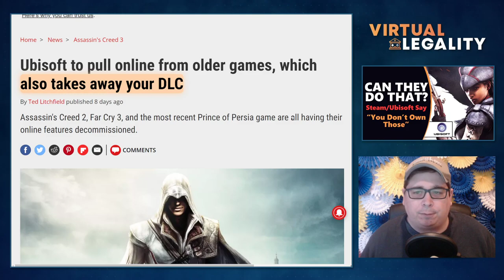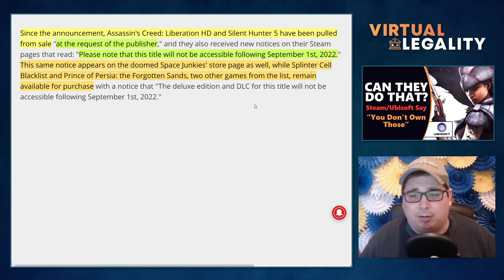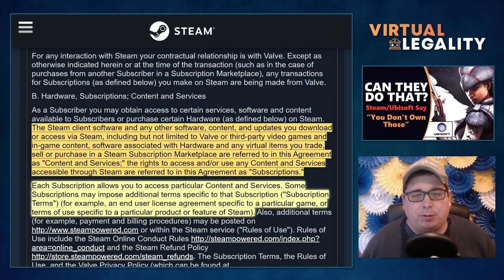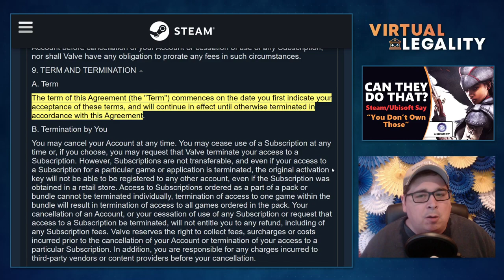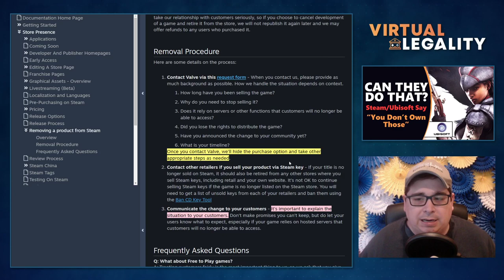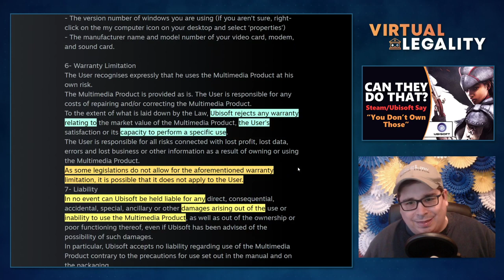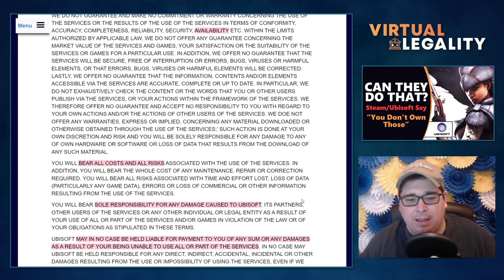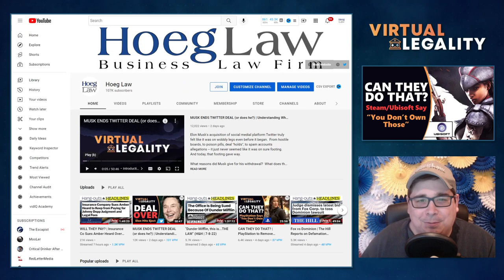CAN THEY DO THAT? (PART 2) | Ubisoft, Steam and Digital Assassins (VL689)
Buying digital content has never been easier.  Between Amazon, iTunes, Vudu, Xbox, PlayStation, Nintendo and more, your favorite game, song, or movie is just a click (and charge) away.

But now Ubisoft's plans to end support for a multitude of games has called it's entire ownership structure into question, and that of its platform partner Steam.  Everything may not be as bad as initially feared, but it may just be a pause in what is becoming an increasingly fraught environment.

Requiescat in pace, DLC...in Virtual Legality.

CHAPTERS
00:00 Introduction/Game and DLC Removal
08:21 Steam's Terms of Service
21:41 The Ubisoft Terms
25:41 Conclusion (Thanks, Nord!)